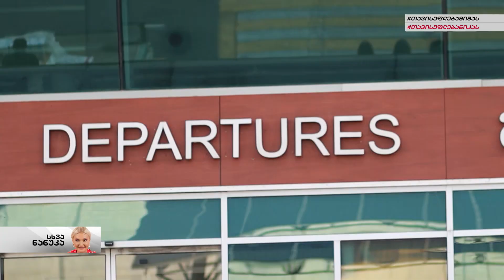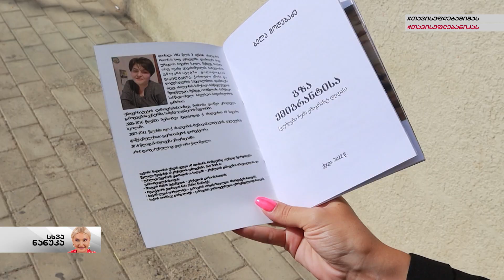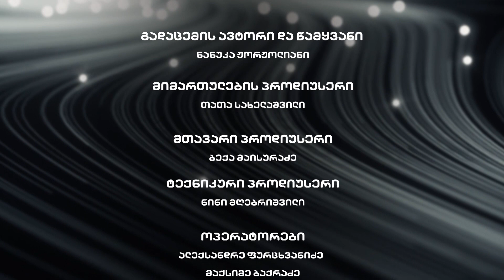სხვა ნანუკა - სხვადასხვა ოჯახში გაშვილებული ტყუპი დების დაუჯერებელი ამბავი